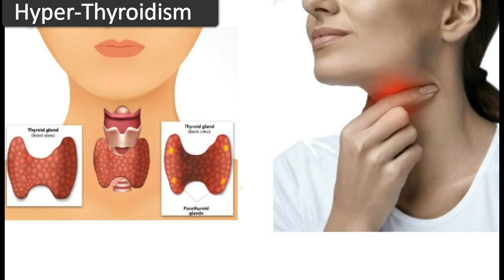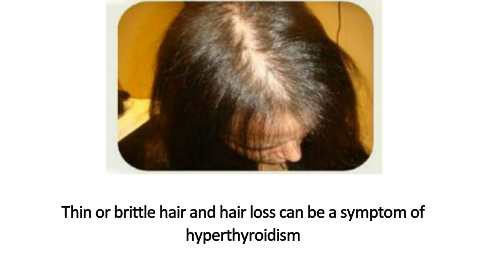10 Thyroid symptoms | Symptoms of thyroid problems | Hyperthyroidism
Thyroid gland is an essential organ to produce thyroid hormones, which regulates and controls our body temperature and weight.
Thyroid disease is caused because of under or over
production of these hormones by thyroid glands. The over-production of thyroid hormone is called HYPER-THYROIDISM and the under-production of
thyroid hormone is called HYPO-THYROIDISM.

Diet Table - TIPS IN A MINUTE

Diet Table gives Natural home remedies and tips utilizing

natural ingredients to cure and prevent any ailment.

are for general and educational purposes only and do not

constitute any legal, medical or other professional advice

on any subject matter.  Before starting a new diet always

seek the advice of your physician. If you have  a medical

problem, promptly contact your health care provider.